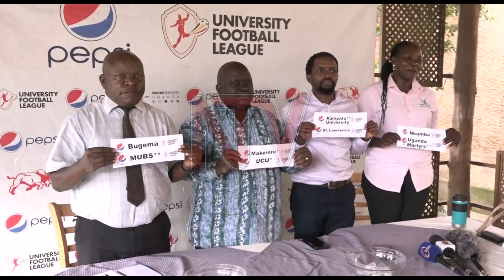Quarterfinal Draws: Uganda Martyrs to face Nkumba in University Football League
The draws for the University Football League quarterfinals were held today as the competition nears its conclusion. Defending champions Uganda Martyrs will face Nkumba University. The universities were requested to provide the necessary supporting documents for their footballers